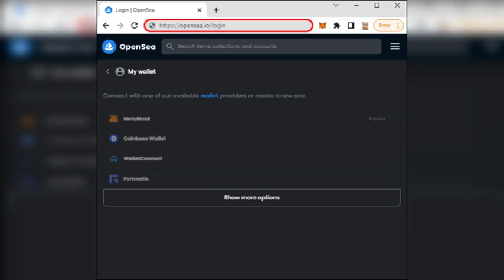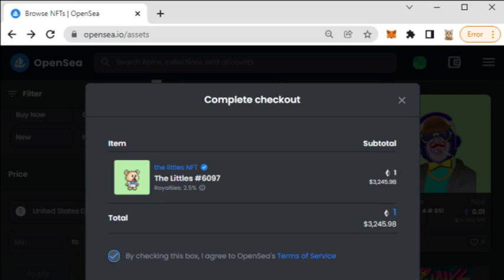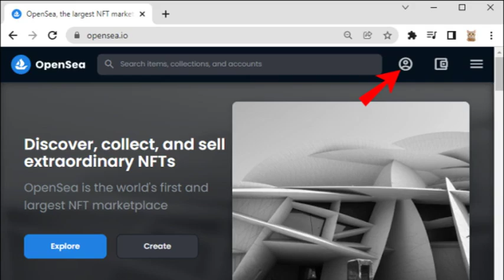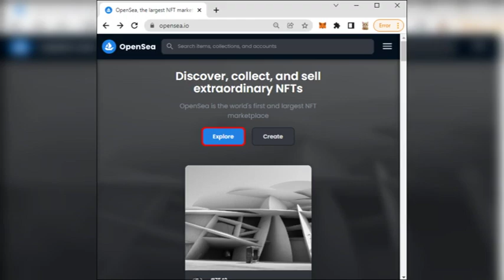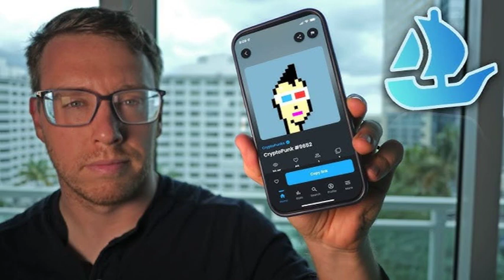Comment connecter MetaMask à OpenSea